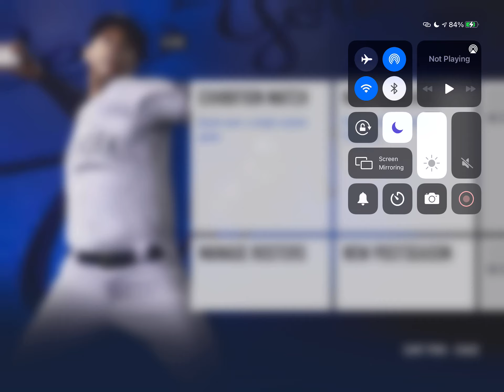Colorado Rockies vs Washington Nationals! RBI Baseball 21